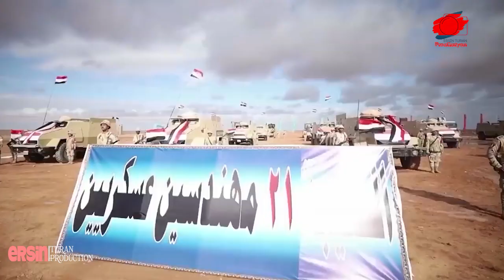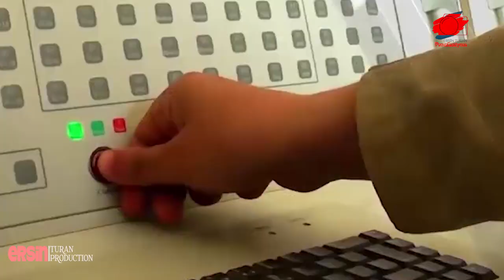TÜRKİYE’YE KAFA TUTAN MISIR MİLYAR DOLARLIK SİLAHLARINA GÜVENİYOR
Libya’da Türkiye’nin başarıları karşısında kaybeden Mısır, Türkiye’nin desteklediği Libya ordusunun Sirte ve Cufra operasyonuna karşı müdahale tehdidinde bulunarak Türkiye’ye kafa tutması, Mısır’ın milyar dolarlık silahlarına güvenmesinden kaynaklanıyor.

Kanalımda Küfür Etmek, Irkçılık, Hakaret Etmek Yasaktır.